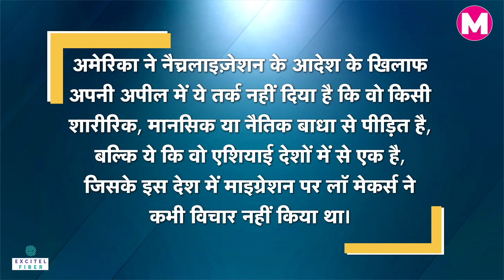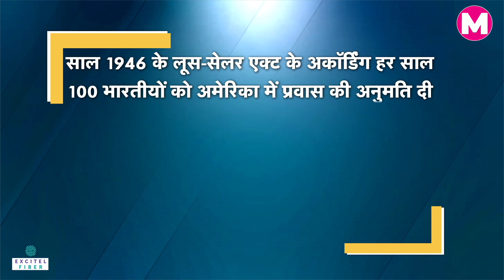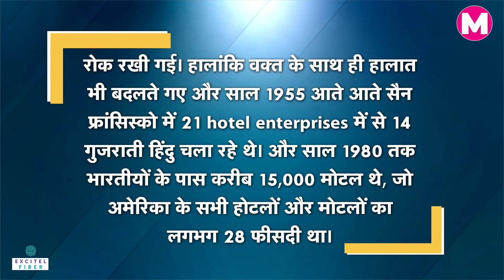पहले Indian की Story जिसे Court का दरवाजा खटखटाने के बाद मिली America की Citizenship | H1B Visa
अमेरिका (America) में 19वीं सदी में सालों से जारी नस्लभेद का दौर था। उस माहौल में भीकाजी बलसारा (Bhicaji Balsara) पहले ऐसे भारतीय बने, जिन्होंने अमेरिकी नागरिकता (America Citizenship) हासिल की। बलसारा बंबई के पारसी थे, जो साल 1900 में टाटा समूह (Tata Group) के लिए कपास खरीदार के तौर पर संयुक्त राज्य अमेरिका पहुंचे और न्यूयॉर्क में रहने लगे। ये वो दौर था जब अमेरिका में सिर्फ आजाद श्वेत लोगों को ही यूएस की नागरिकता दी जाती थी, जो कि 1790 के नैच्‌रलाइज़ेशन एक्‍ट के तहत मिलती थी। अमेरिका की नागरिकता लेने के लिए ये साबित करना बेहद जरूरी होता था कि वो आजाद और श्वेत हैं।